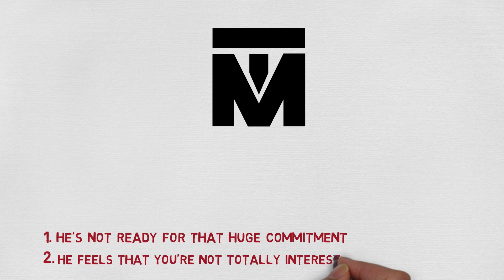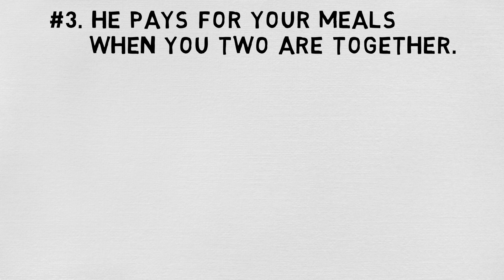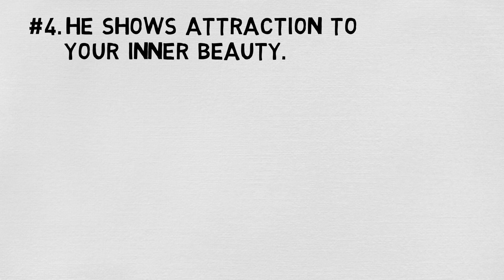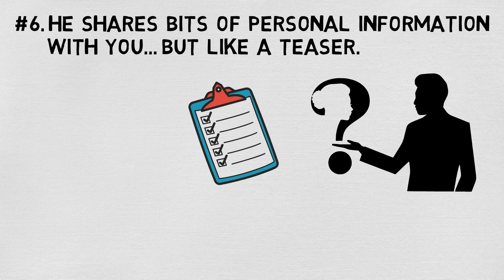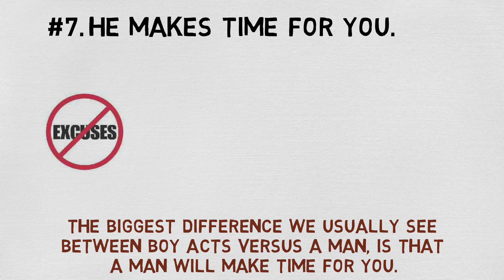How To Tell If A Guy Is Attracted To You But Hiding It (7 Signs)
How to tell if a man is attracted to you but hiding it. If a man is hiding his feelings from you, there’s only a couple of reasons for that. One, he’s not ready for that huge commitment. Or two, he feels that you’re not totally interested in him so he just avoids being upfront about his feelings. So, he doesn’t go crying on a Friday night while hanging out with the boys. But what if you like him and you’re not sure if he likes you and he’s also just hiding his feelings? Well don’t worry, I gotchu. Here are 7 signs on how to tell if a man is attracted to you but hiding it.